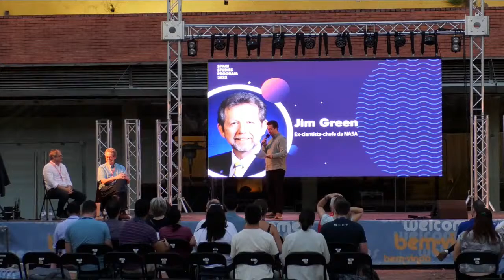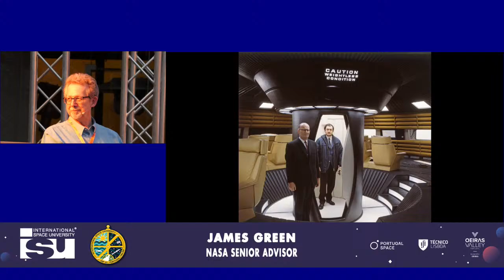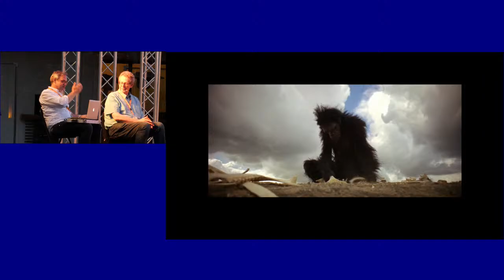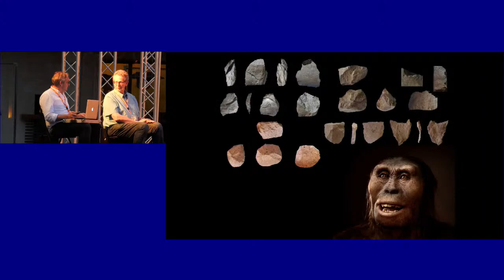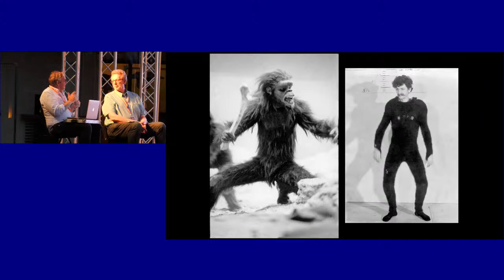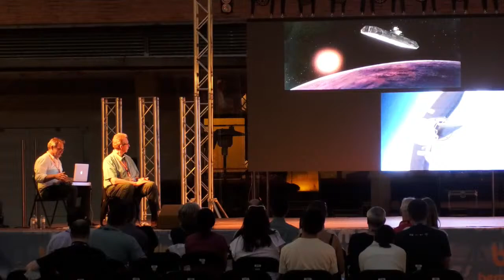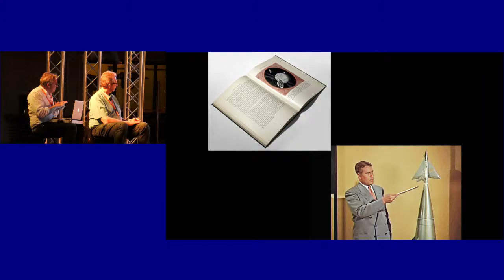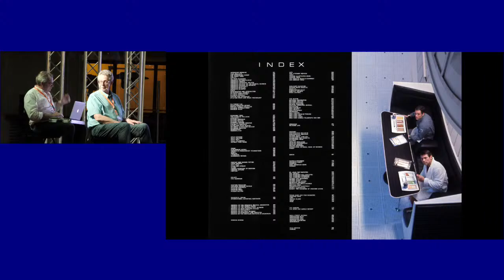2001 SPACE ODYSSEY: HOW KUBRICK & CLARKE MADE A MASTERPIECE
Spring of 1968 saw the arrival of the first big-budget Hollywood science fiction spectacular, 2001: A Space Odyssey. Infused with a great deal of research conducted with leading American companies and institutions at the forefront of the Space Age, 2001 was far more than passing entertainment, though it did become the highest grossing film of 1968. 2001 revealed the legacy of a great deal of prior conceptualizing by the great pioneer thinkers that made spaceflight possible, while simultaneously predict a great deal of what was to follow. Its depiction of the technological vocabulary of crewed spaceflight (space shuttle, space station, lunar landing, interplanetary mission) was arranged into a kind of syntax developed over decades by rocket scientists such as Tsiolkovsky (Russia), Oberth, and von Braun (Germany). Among other things, 2001 forecast our increasingly autonomous interplanetary capabilities in the form of HAL-9000, the supercomputer on board the film’s giant Discovery Jupiter mission.